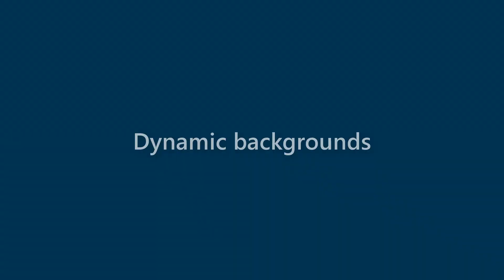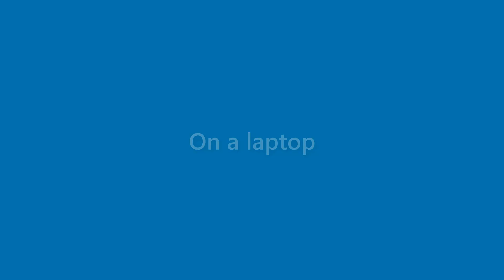Sidney Fox - appearance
Name Look - Sidney Fox - appearance. In this video we present "Sidney Fox" name look and feel in various scenarios.
This video will cover:
How does "Sidney Fox" look as a personal letterhead?
How does "Sidney Fox" look on a business card?
How does "Sidney Fox" look on a computer/laptop screen?
How does "Sidney Fox" look with different background colors?
How does "Sidney Fox" look with various fonts?